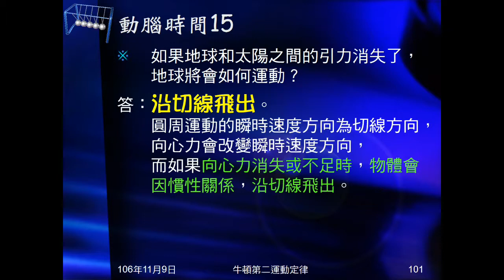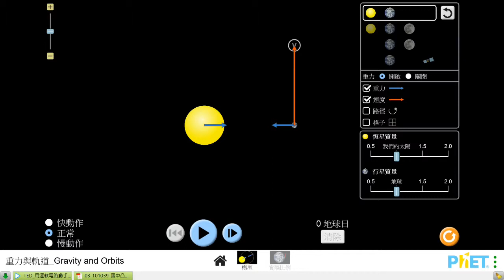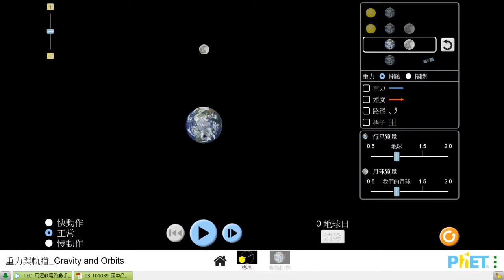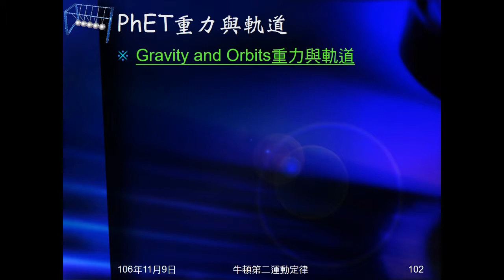106學年國三理化＿牛頓運動定律40：PhET 重力與軌道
以PhET模擬地球與月球的圓周運動，並改變力與速度關係，及地球質量，看運動的變化。